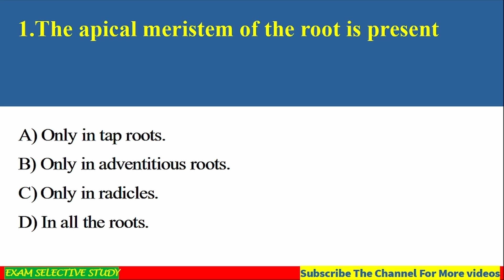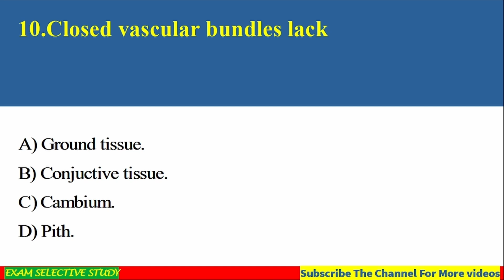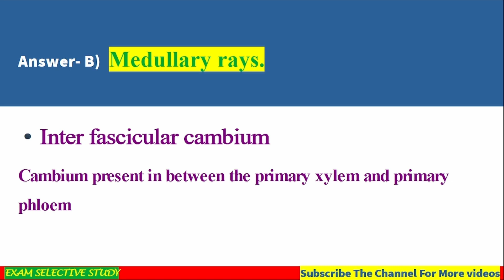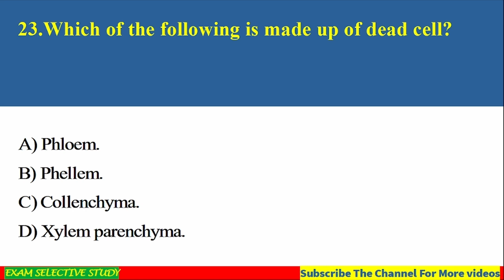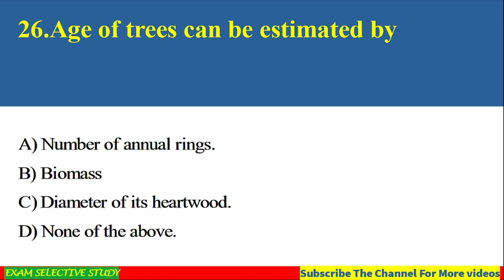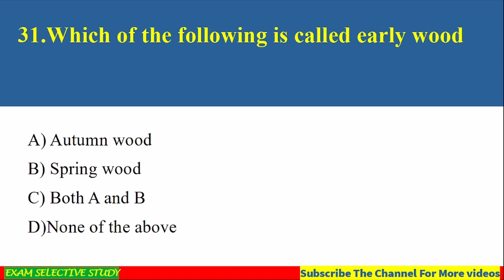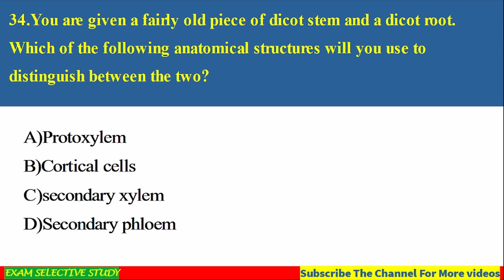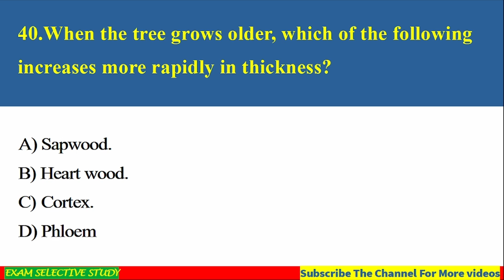Kerala psc | DAIRY FARM INSTRUCTOR |+2 NCERT Botany MCQs | Anatomy of Flowering Plants | Mock Test